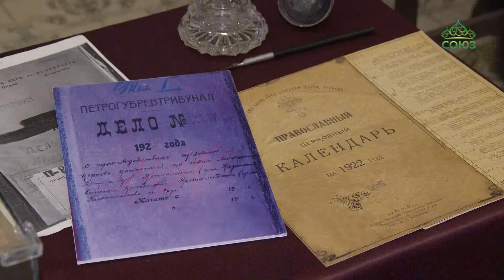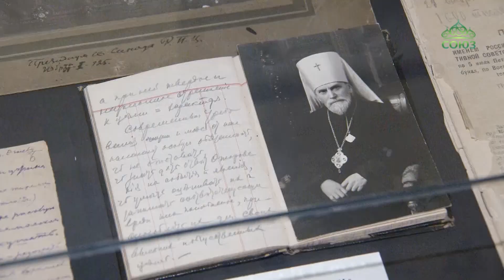Выставка «100-летие подвига священномученика Вениамина, митрополита Петроградского»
Выставка «100-летие подвига священномученика Вениамина, митрополита Петроградского, и с ним пострадавших в ходе кампании по изъятию церковных ценностей» проходит в древлехранилище Александро-Невской лавры. Представленные в экспозиции предметы не просто экспонаты. Эти вещи, хоть их и не так много, связаны с теми или иными людьми святой жизни. А значит и сами они становятся не просто музейным раритетом, но и святыней. Открыл выставку наместник Александро-Невской лавры епископ Кронштадтский Назарий.